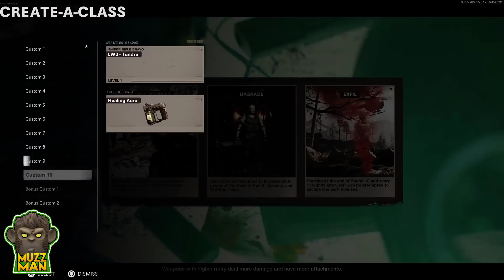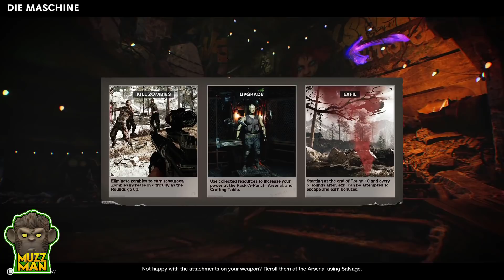CW! XP LOBBIES ! COD COLD WAR EASY DM ULTRA + DARK AETHER!! GIVEAWAYS! (not Working)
Tags Ignore:
NEW REAL UNLIMITED XP LOBBY GLITCH! UNLOCK ALL CAMOS AND CHALLENGES! BLACK OPS COLD WAR LOBBY GLITCH, black ops cold war zombie glitches, black ops cold war zombies solo glitches, black ops  cold war solo godmode glitch, black ops cold war zombies true godmode glitch,black ops cold  war bot lobby glitch, black ops cold war xp lobby glitch, bot  lobby in black  ops cold war,  xp lobby in black ops cold war